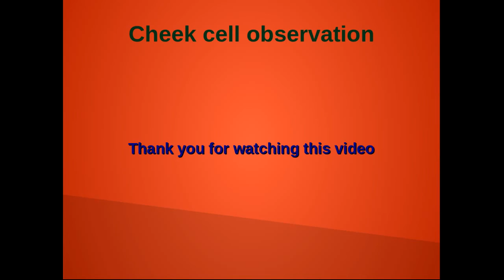cheek cell final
prepared by Telangana (INDIA) Teacher